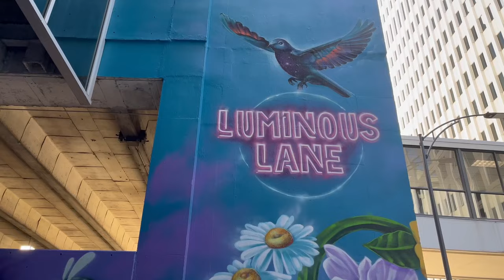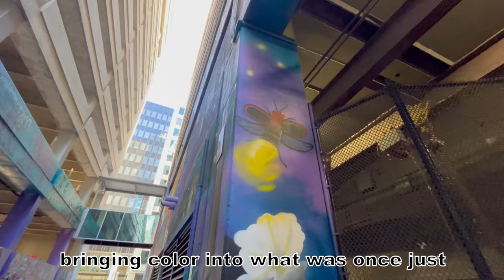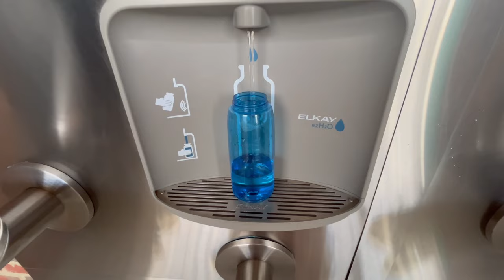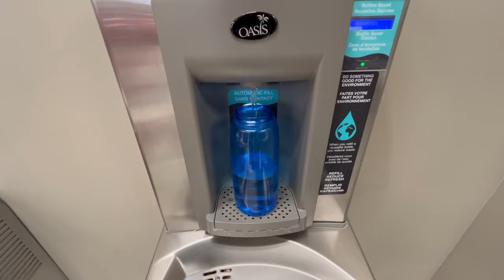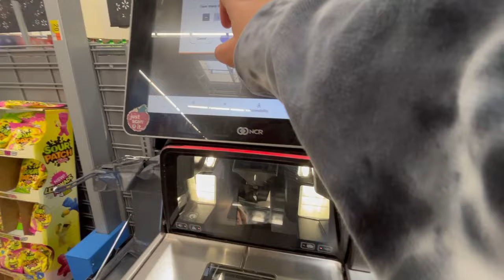trying something different | minivan life vlog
Join me as I explore Charlotte, chill in the minivan, and try to up my vlogging game!

Chapters:
00:00 trying to be a better vlogger
00:30 morning routine
01:07 heading into uptown charlotte!
01:47 kings drive farmers market fail
03:14 historical walk & luminous lane
04:31 camp north end
05:47 van life things
06:54 errands
08:28 rainy day
08:47 NC license plates & more errands
09:32 driving into the mountains
10:50 outro